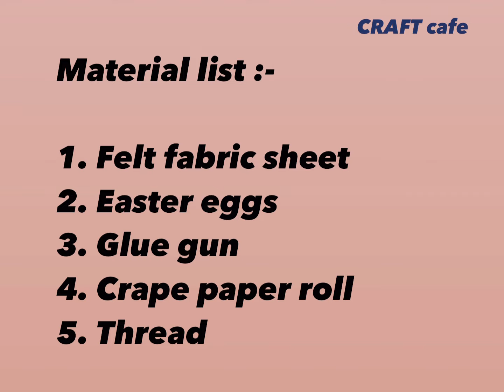DIY | How to make Lotus Garland from Waste | Ganpati and Diwali decor at home | Best out of Waste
How to make flower garland at home
Flower garland
Lotus flower making idea
Best out of waste
Ganpati decoration idea
Ganapati decor at home
Diwali decor idea
Diwali decoration at home
Making easy and unique garland at home
Garland diy
Making garland from Easter egg
Ganpati decor idea
Lotus garland from waste
Craft
ganpati decoration ideas for home
ganpati decoration
ganpati decoration for home
ganpati decoration peacock theme
ganpati decoration 2024
lotus garland making idea
lotus gardend making
lotus garland
felt sheet craft ideas
felt sheet
felt sheet flowers
felt sheet craft
Kfelt sheet earrings
felt sheet wall hanging
felt sheet art
felt sheet diy
Flower garland

Used item links👇🏻

Felt sheet

Crape paper

Easy Ganapati decoration idea for home/ How to make PVC pipe decoration stand

 My Other social media links :
Come say hi and support on my other social media😊